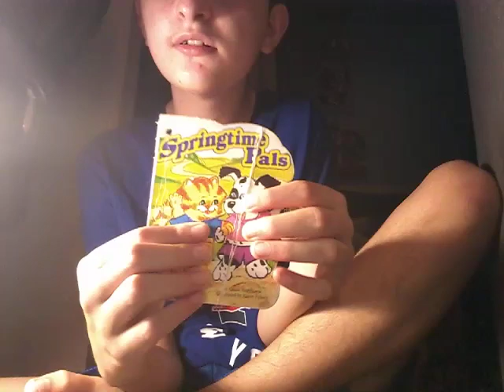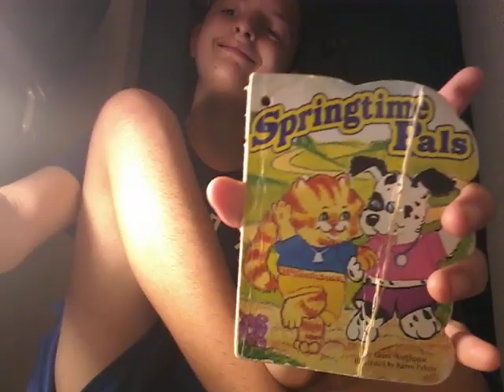Isaac reads springtime pals